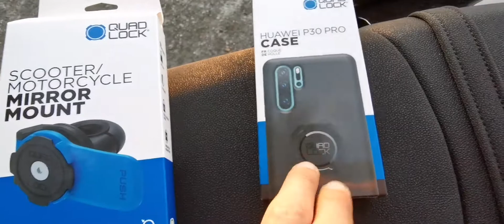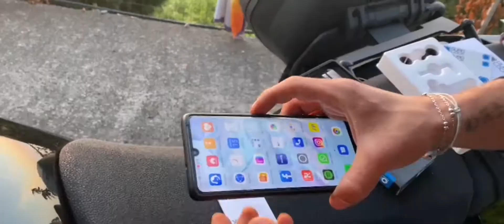Quad Lock Ténéré 700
Link quad lock "Quad Lock Supporto Specchietto Retrovisore Moto/Scooter Mirror : Amazon.it: Elettronica"